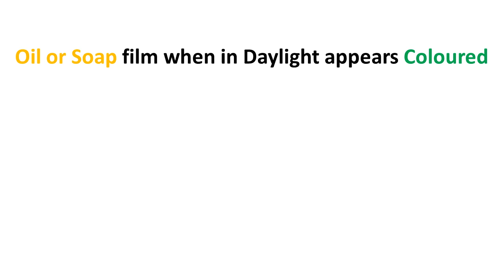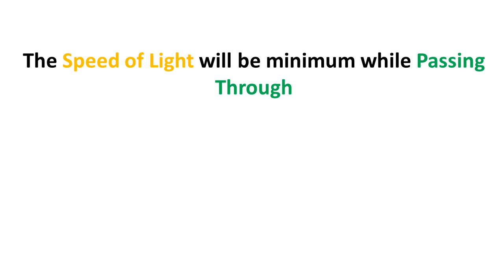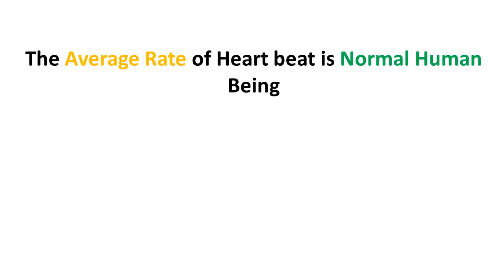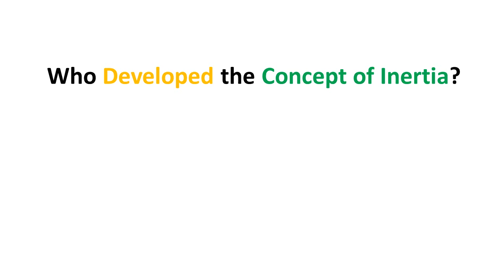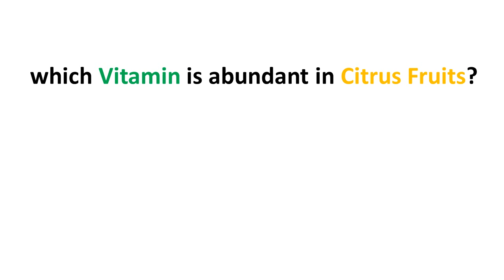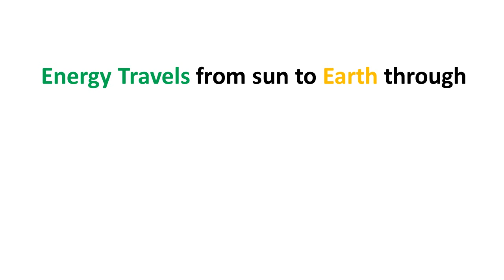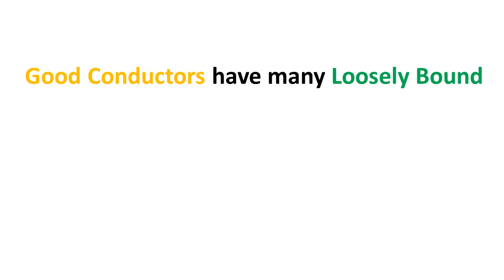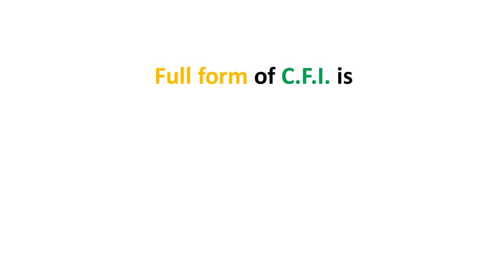Important GK Questions on Physics for SSC CGL Exam || Competitive Exam GK || GK Adda